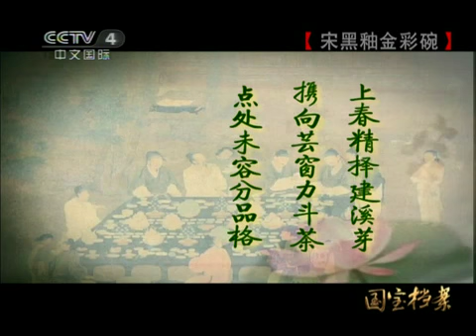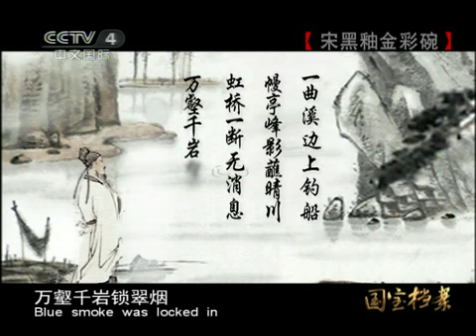国宝档案 宋黑釉金彩碗 国宝档案 20110427